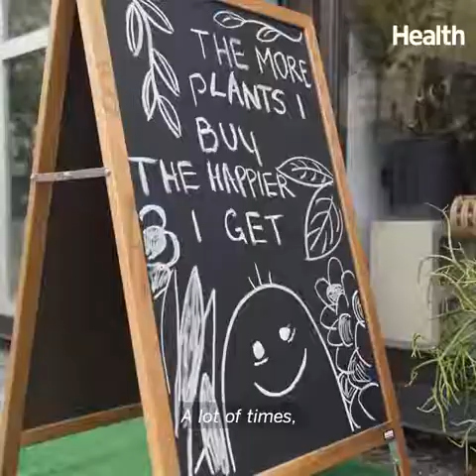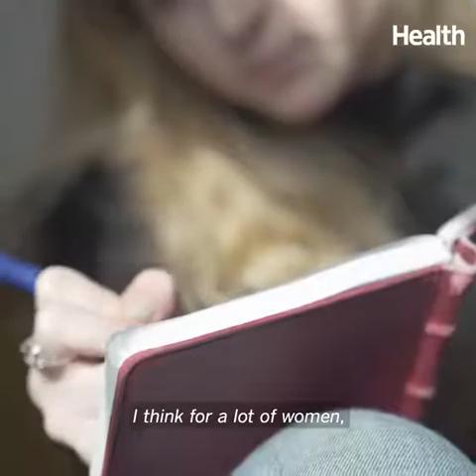I'm a 22-Year-Old With Fibromyalgia—and Some Days I Wish I Could Detach Myself From My Body#NYCnews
After years of debilitating pain, Bel Banta was diagnosed with fibromyalgia, a disorder that's not well understood by doctors

what is Fibromyalgia syndrome ?

Fibromyalgia syndrome (Fibromyalgia syndrome FMS), is a chronic pain condition in the muscles, ligaments, tendons, and soft tissues of the body. Fibromyalgia is often accompanied by fatigue, insomnia, or depression, but no physical damage to the muscles, bones or joints is present.

Most patients with FMS experience generalized pain, muscle tension like the condition after heavy work, may have twisting pain, burning pain in the muscles. FMS syndrome occurs at all ages, but most common in the age group 50-60 years, females more than men. FMS accounts for about 2% of the population. , in the US, about 3-6 million people annually get FMS. FMS is common in patients with chronic joint diseases such as rheumatoid arthritis, systemic lupus erythematosus, ankylosing spondylitis ... FMS syndrome does not directly affect health and calculation. but the severity of the disease may worsen over time and affect the patient's life, life and quality of life. FMS syndrome was first described in 1976 in the Latin terms fibrra (fiber), the Greek word myo (muscle-muscle) and algos (pain-pain). Dr. Muhammad B. Yunus was the first to publish clinical studies on FMS in 1981. In 1987, FMS was recognized by the American Society of Rheumatology (ACR) as a disease and caused disability and indigestion. FMS diagnostic standard was introduced by ACR in 1990.

Health channel : shorturl.at/bdpyC
Breaking news : shorturl.at/rtuN1
Sports news : shorturl.at/gqIV0
Movies : shorturl.at/wyW56